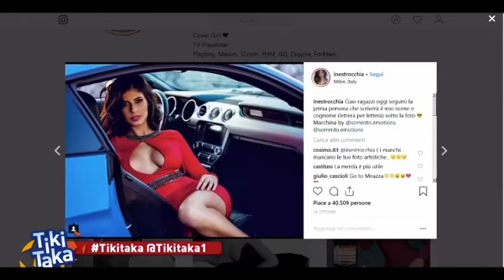INES TROCCHIA SU ITALIA UNO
Il nostro video realizzato per Ines Trocchia nel programma di Italia Uno “Tiki Taka”